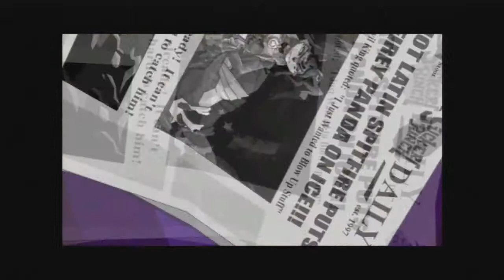Let's Play: Sly Cooper And The Thievius Raccoonus Episode 13-Flame-Fu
In this episode we beat down the Panda King using only our wits and our Cane.